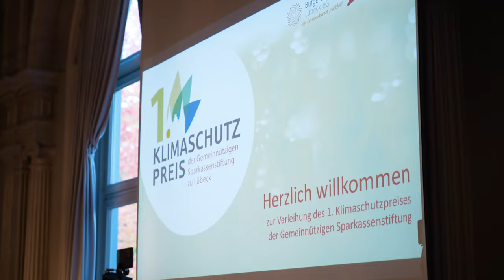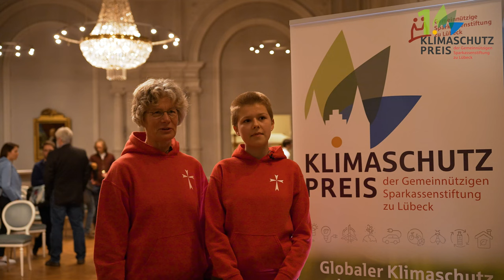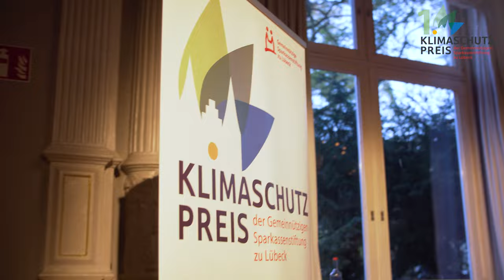Gemeinsam fürs Klima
Kreativ, nachhaltig, lokal - unter diesem Motto hat die Gemeinnützige Sparkassenstiftung zu Lübeck in Kooperation mit der BürgerEnergie Lübeck eG ihren ersten Klimaschutzpreis ausgelobt. Die Preisverleihung fand Ende Oktober 2021 im Großen Saal der GEMEINNÜTZIGEN statt und zeigte vor allem eins: Das lokale Engagement ist vielfältig, kreativ und flächendeckend. Wer die insgesamt 10.000 Euro Preisgeld mit nach Hause nehmen durfte, erfahrt ihr im Video! Außerdem: spannende Einblicke in den Festvortrag von Polar- und Klimaforscher Prof. Dr. Markus Rex.